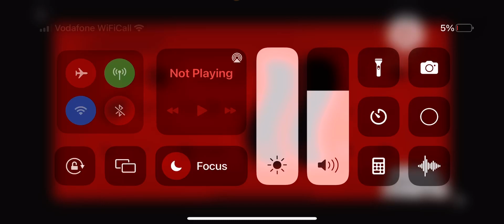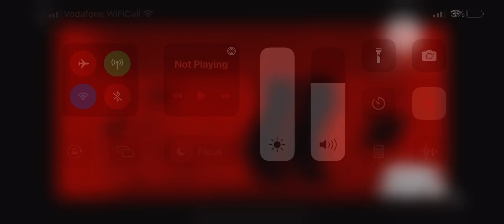12 November 2022